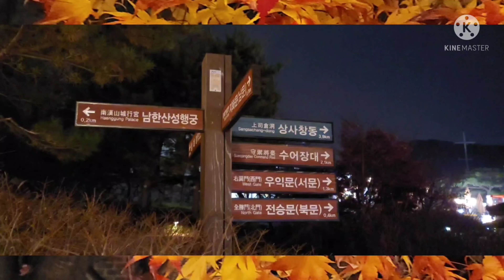남한산성 야간 라이딩과 분위기좋은 카페| Kophil kitchen-vlog